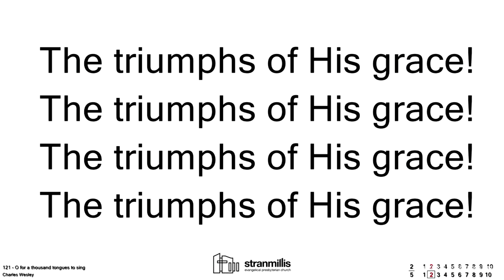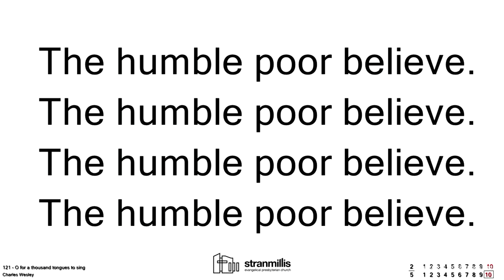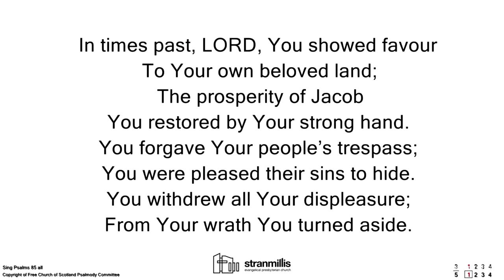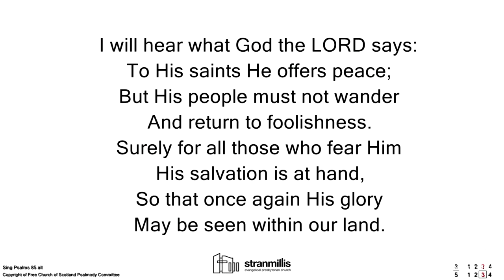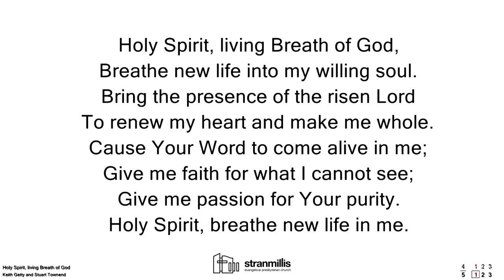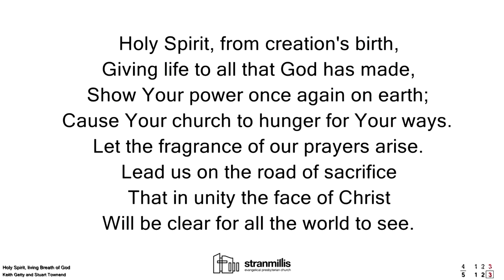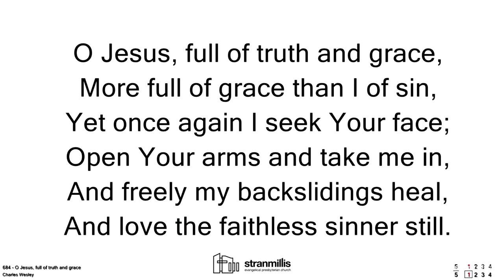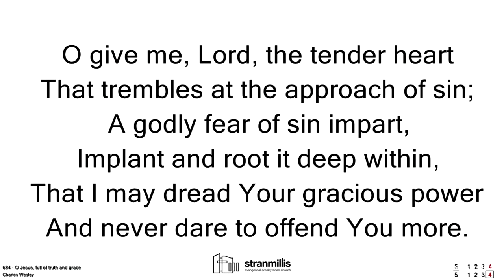14.04.24 - Evening worship with Rev John Roger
Join us this Evening for worship with Rev John Roger as we consider Judges 6:1-18 thinking about “'The God who restores'”